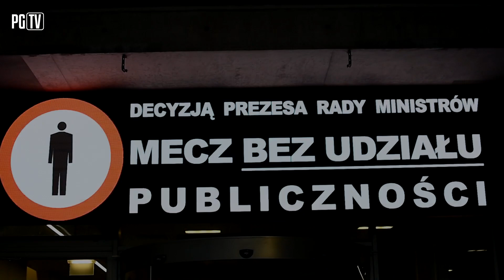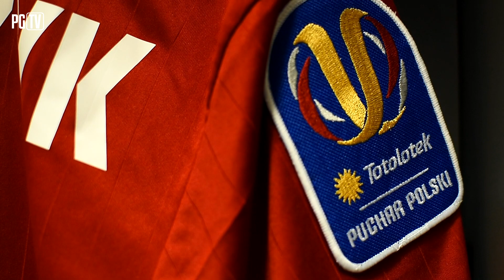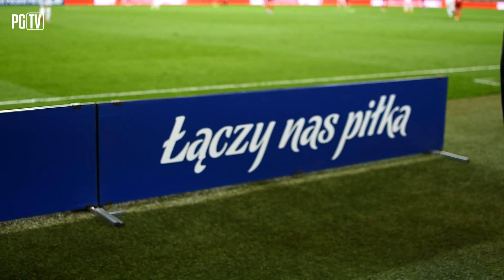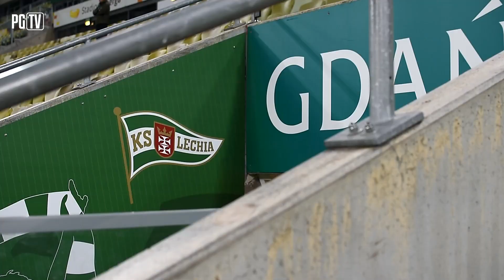KULISY | OBROŃCA TYTUŁU GRA DALEJ | Lechia - Piast 2-1 (0-0) | 11|03|20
Na ćwierćfinale zakończyła się tegoroczna przygoda w Pucharze Polski drużyny Piasta Gliwice. Mistrzowie Polski ulegli obrońcy tytułu Lechii Gdańsk 1-2. Bramki na wagę awansu dla gospodarzy zdobyli portugalscy piłkarze Lechii - Jose Ze Gomes oraz Flavio Paixao. Bramka Kristophera Vidy okazała się być niewystarczająca w środowy wieczór. Podopiecznym Waldemara Fornalika pozostaje dobrze spisywać się w rozgrywkach ligowych.